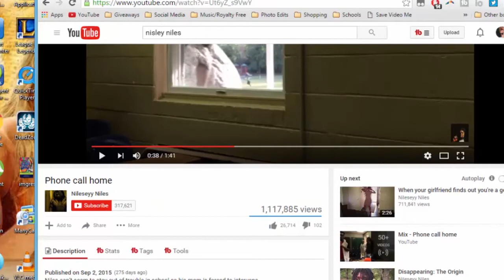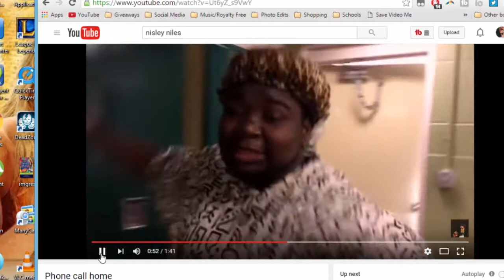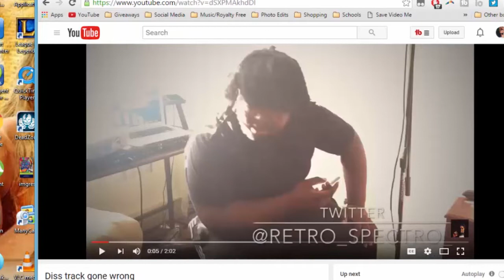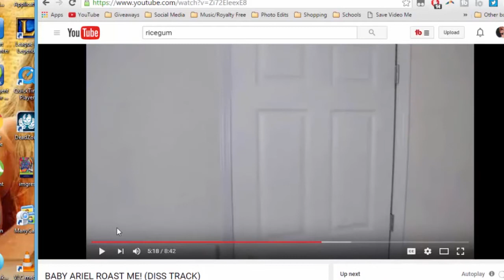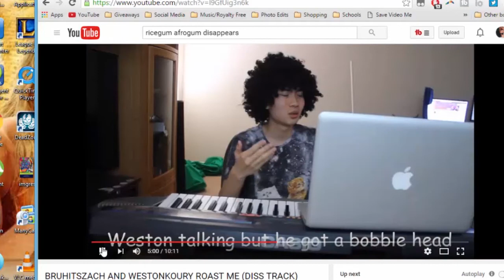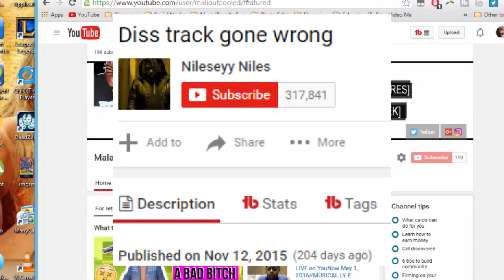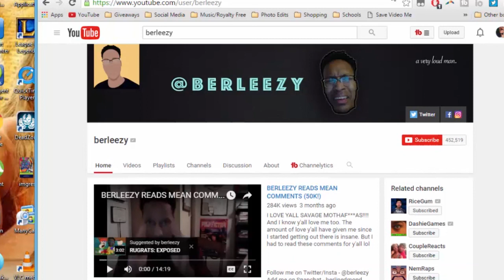RICEGUM ACTUALLY EXPOSED!!! | COPIED NILESEYY NILES!!?!!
✖✖✖✖✖OPEN THIS IF YOUR AWMAWZING!✖✖✖✖✖

=^-^= asaadnortina.co.vu =^-^=
ῳąŋŋą ʄơƖƖơῳ ąŋყ ơʄ ɱყ ʂơƈıąცƖɛʂ? ıʄ ʂơ ƈƖıƈƙ ɬɧɛ Ɩıŋƙʂ ცɛƖơῳ!

✯һѧṿє ѧṅ A͓̽W͓̽M͓̽A͓̽W͓̽Z͓̽I͓̽N͓̽G͓̽ Ԁѧʏ✯
B⃟a⃟c⃟k⃟r⃟o⃟u⃟n⃟d⃟ M⃟u⃟s⃟i⃟c⃟:
✿Intro - Twerk It Like Miley
✿Outro - Selfie Caked Up Remix
ɓψ: The Chainsmokers